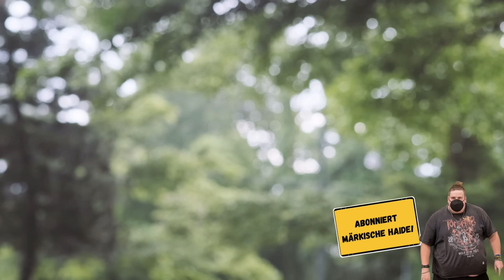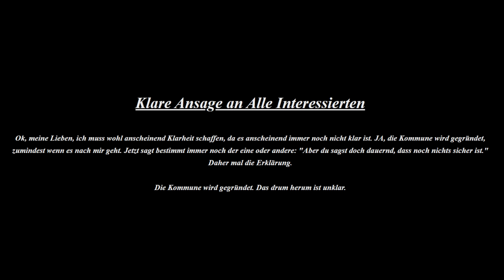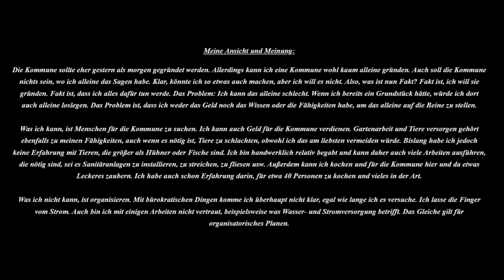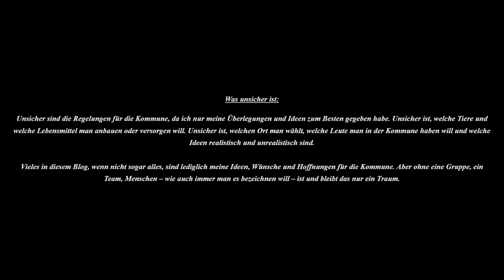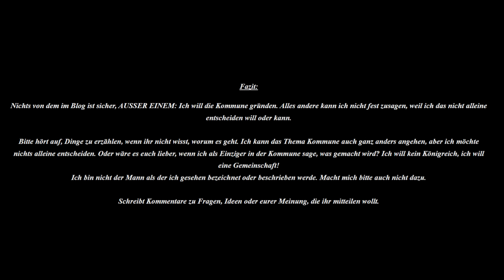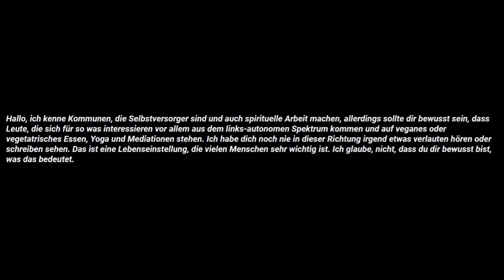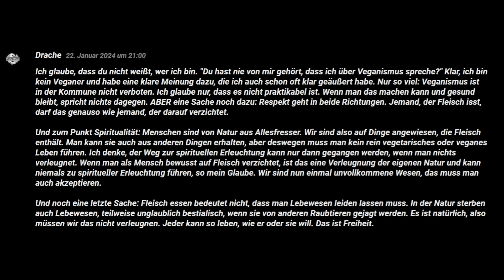Märkische Märchenstunde #8 - Klare Kommunen-Ansage!